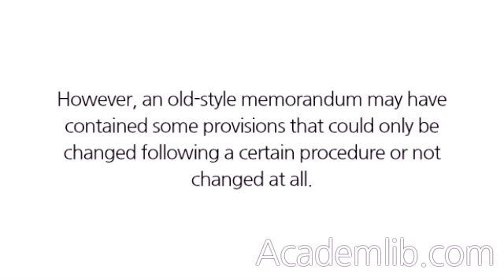Would you please explain what is meant by "entrenchment" as mentioned in the answer to the last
Would you please explain what is meant by "entrenchment" as mentioned in the answer to the last question.
"Entrenchment" is fully explained in the section of this chapter about articles. However, an old-style memorandum may have contained some provisions that could only be changed following a certain procedure or not changed at all. In particular, this arrangement was sometimes used relating to the rights attached to preference shares. In order to preserve this protection Section 28(2), quoted above, provides that the entrenching effect will be maintained. ...